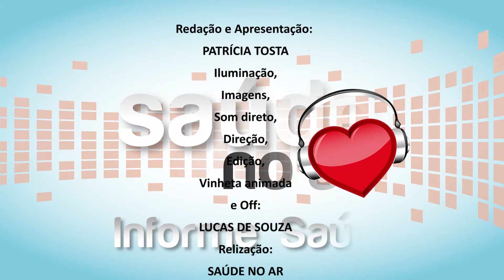Informe saúde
você confere nesta edição: Hospital do Subúrbio faz campanha para aumentar doações de sangue. Ministro da Saúde visita Salvador e lança teste oral para diagnóstico de HIV, Brasileiro não conhece chikungunya. Iperba recebe credenciamento de excelência do programa Iberoamericano. Samu faz concurso em Feira de Santana. Secretaria da Saúde Municipal apresenta ações para o carnaval.